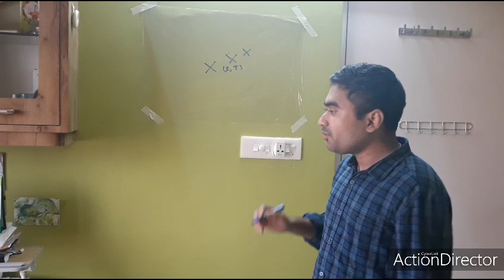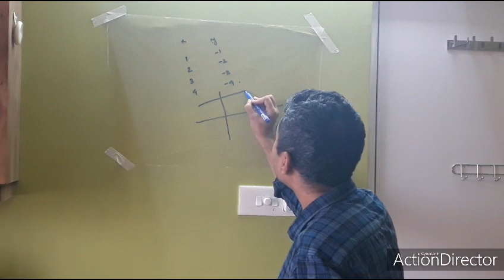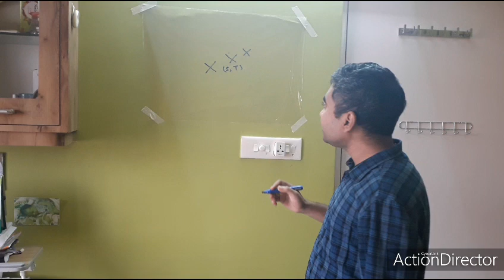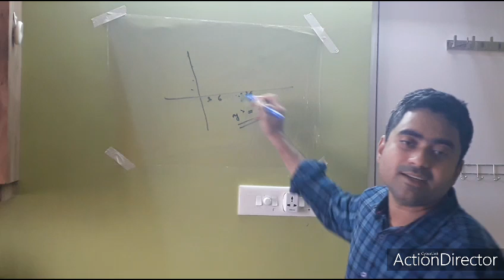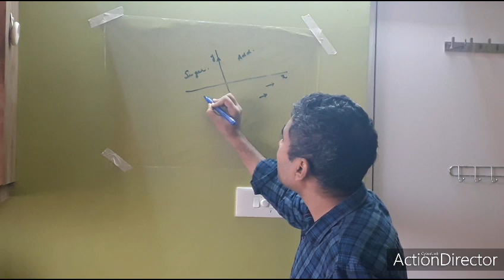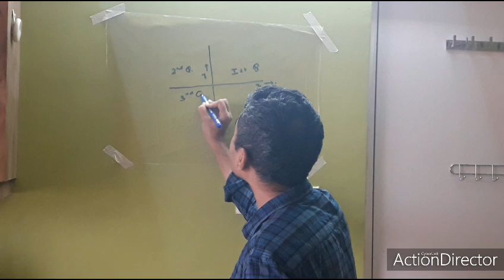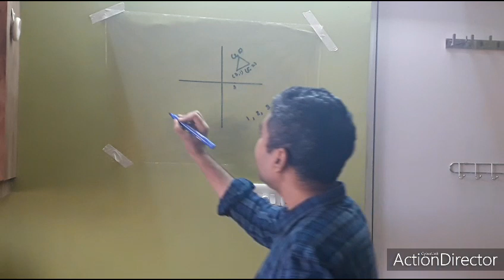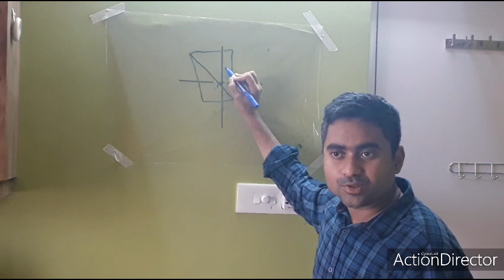CO ORDINATE GEOMETRY-AN INTRO